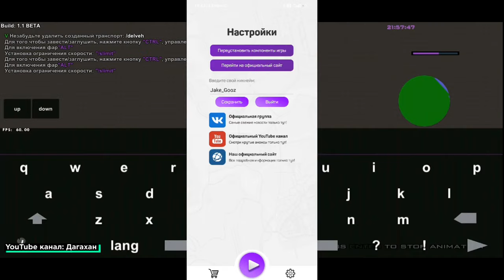FLAME RP ЗАКРЫЛСЯ И ПРИ ЧЁМ ТУТ ARIZONA MOBILE